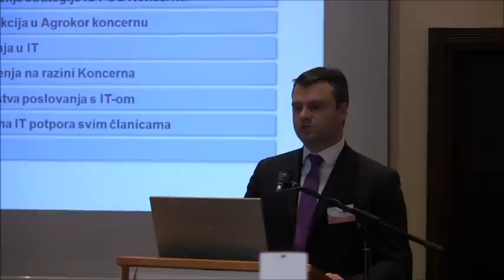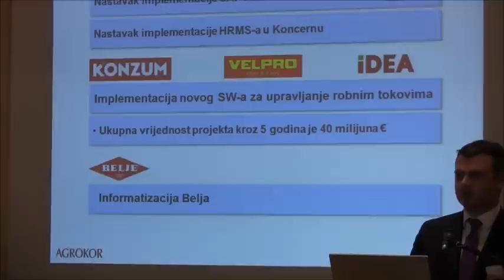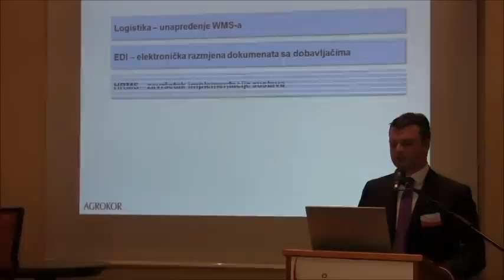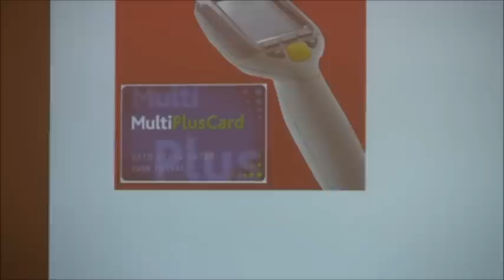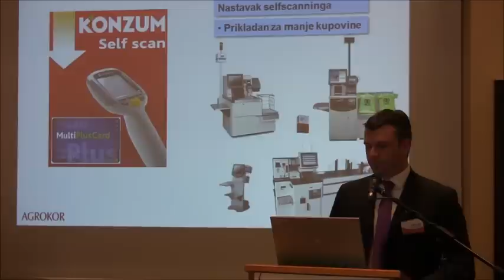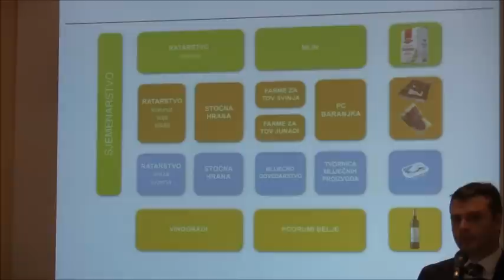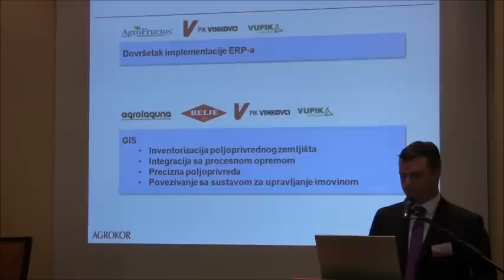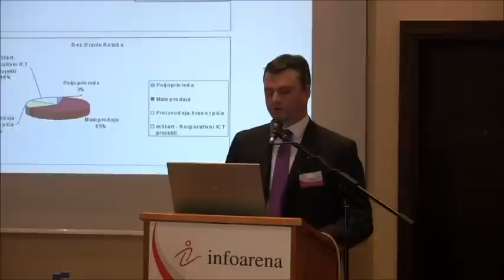Mate Krpan govori o planiranim ulaganjima Agrokora u ICT u 2012. godini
Na konferenciji ICT Investment Arena 2011, održanoj u organizaciji Infoarena grupe 8. prosinca 2011. godine u Zagrebu, tvrtke iz javnog i privatnog sektora predstavile su svoj plan ulaganja u ICT sektor za 2012. godinu.

O ulaganjima Agrokora u ICT govorio je Mate Krpan, član Uprave Agrokorove ICT tvrtke mStart telekomunikacije.

Agrokor koncern za 2012. godinu planira u ICT sektor uložiti 30 milijuna eura, rekao je Krpan, a najveći dio ulaganja odnosi se na Konzum, ukupno 18 milijuna eura.

U ovom trgovačkom lancu sredstva će se, između ostalog, upotrijebiti kako bi se zamijenio postojeći sustav za upravljanje robama i unaprijedio centralni informacijski sustav. U Agrokorovim tvrtkama koje proizvode hranu i piće unaprijedit će se SAP rješenja te implementirati HRMS i ERP, kazao je Krpan.